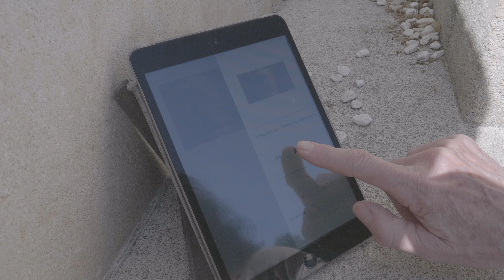Threnody by Eric Constantin: Sculthorpe's Threnody for 'cello alone and solo dance.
One-and-a-half minute of Threnody for 'Cello Alone by Peter Sculthorpe in a choreography by Erik Constantin.
Click on the 'HD wheel' to choose the best viewing quality.